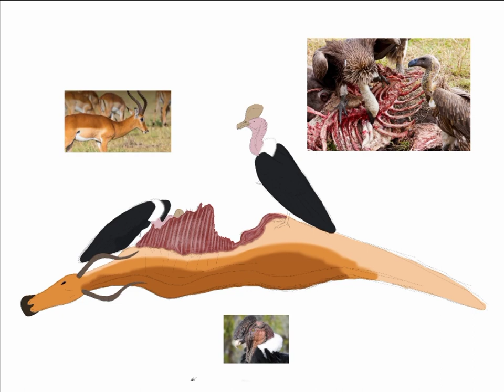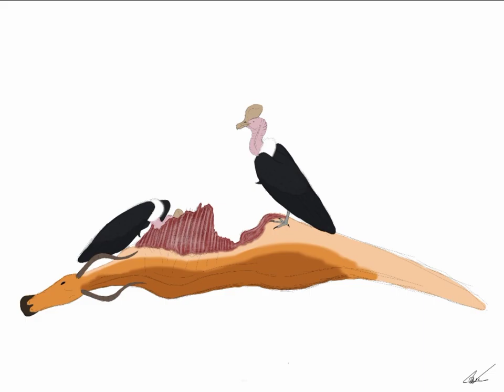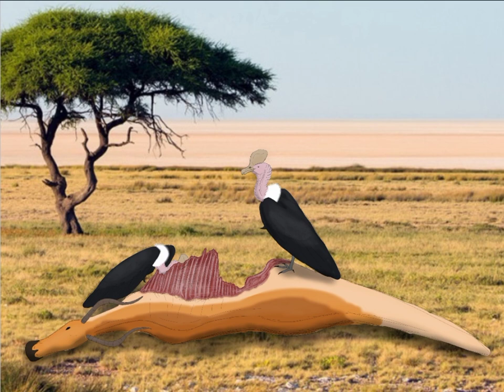speed art Evorna's fauna - Scavengers